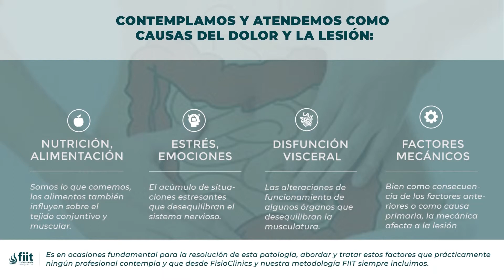Artrosis de Cadera y Rodilla. Tratamiento de Fisioterapia - FisioClinics Bilbao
✅✅ MASTERCLASS GRATIS sobre la solución para LA ARTROSIS DE CADERA
🌐🌐 Conoce nuestra escuela de FORMACIÓN POSTGRADO FisioCampus
↪️ La artrosis de cadera y rodilla son dos patologías muy frecuentes y en FisioClinics Bilbao ) te ofrecemos un tratamiento de Fisioterapia y Osteopatía basado en nuestra propia metodología llamada Fiit Concept o Fisioterapia Integrativa.